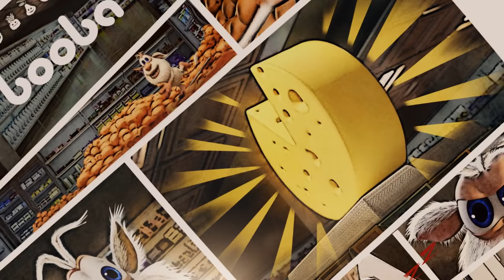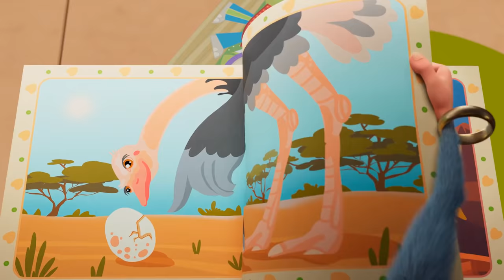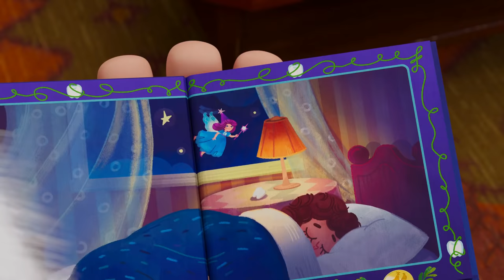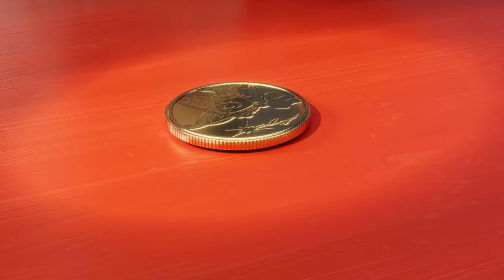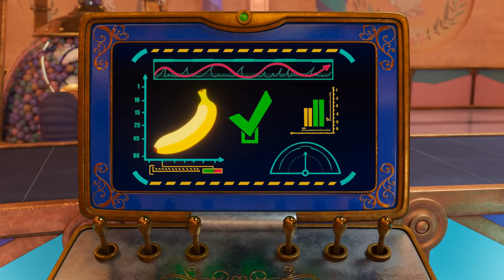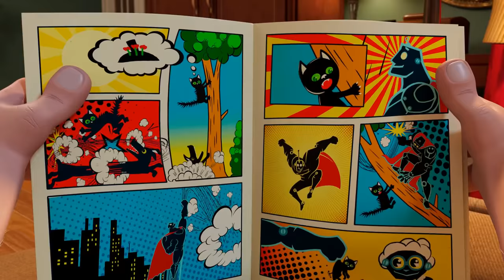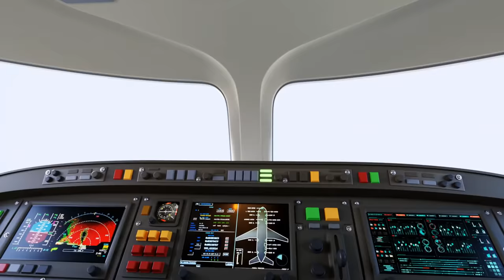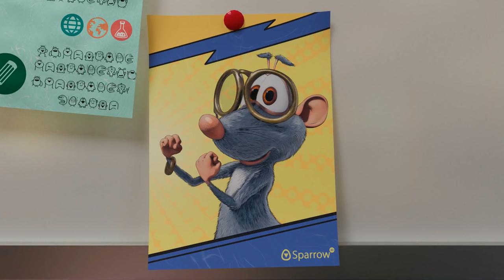Booba 🤖 Robot Meccano 🦾 Episode 76 - Funny cartoons for kids - BOOBA ToonsTV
Booba finds a construction set in a toy store. Perhaps it would be a good idea to read the manual before assembling the Robot?

0:00:00 - The Robot
0:04:27 - UFO
0:08:03 - Halloween
0:12:35 - Tin Trouble
0:17:06 - Terrace
0:20:29 - Science Museum
0:24:58 - Toy Store
0:28:39 - Firefighter
0:33:03 - Kitchen Adventures
0:37:24 - Treasure Map
0:41:09 - Farm
0:44:40 - Tooth Fairy
0:49:11 - Guest
0:52:51 - Magic Lamp
0:57:22 - Bowling
1:01:03 - Easter
1:05:31 - Cinema Hall
1:09:04 - Clay crafts
1:13:21 - Super Booba
1:16:38 - Sandwiches
1:19:30 - Flying
1:23:11 - Aircraft
1:26:43 - Museum
1:30:13 - Concert Hall
1:33:54 - Gift Shop
1:37:37 - Office
1:42:08 - Bulb
1:45:37 - Underwater Adventure
1:50:09 - Painting
1:53:48 - Watermelon
1:58:16 - Bow Tie
2:01:46 - Crazy Golf
2:05:30 - Ghost
2:09:17 - Circus Adventure
2:13:41 - Circus